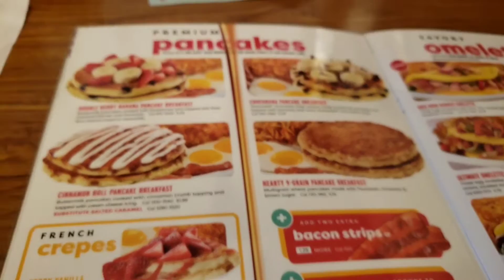Ở MỸ MÙA THU BIỂN SURFSIDE BEACH RẤT ĐẸP, CẢ NHÀ ĐI ĂN DENNY'S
NGẮM BIỂN MÙA THU CẢ NHÀ ƠI.